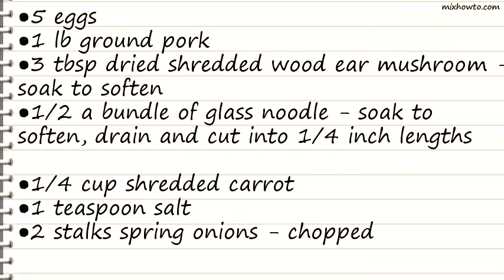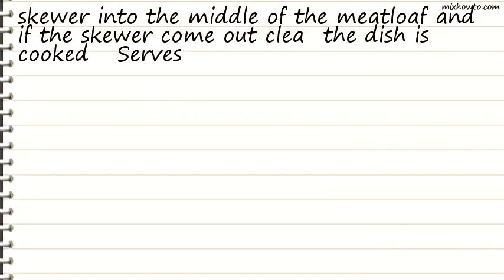Recipe Vietnamese meatloaf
INGREDIENTS:
●5 eggs
●3 tbsp dried shredded wood ear mushroom - soak to soften
●1/2 a bundle of glass noodle - soak to soften, drain and cut into 1/4 inch lengths
●2 stalks spring onions - chopped
●2-3 tsp fish sauce